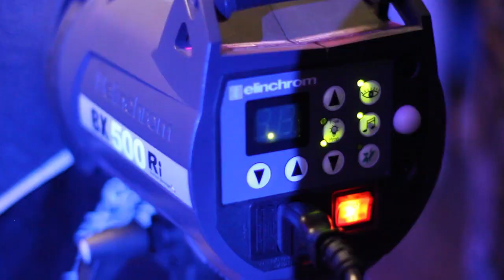Penkkarit 2012 - Lukiolaisbileet.com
Seuraavat Bileet: 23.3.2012 Ohi On! Bileet @ The Circus
Biisi: Rihanna - We Found Love ft. Calvin Harris